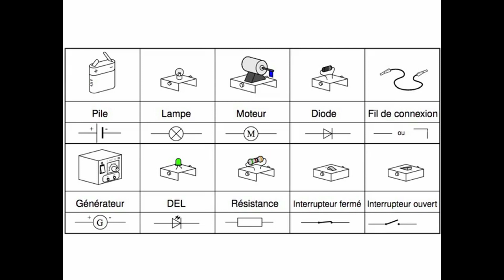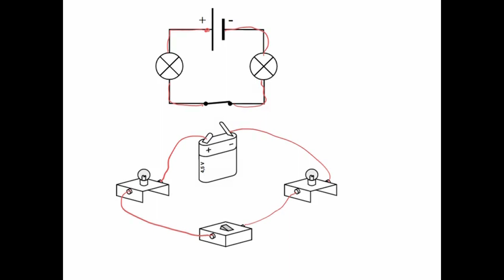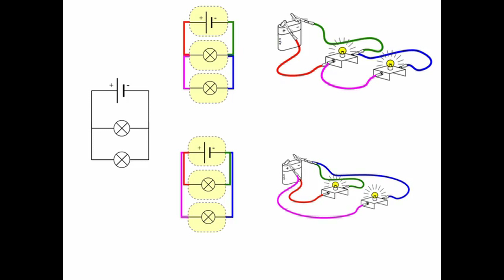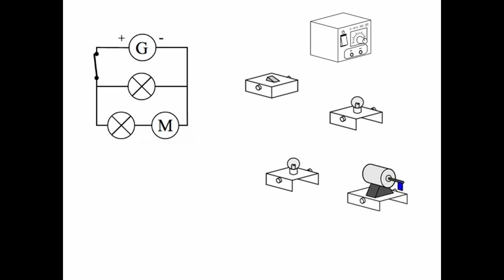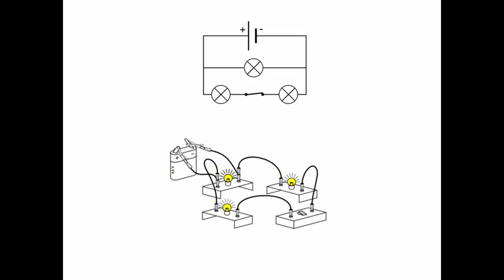Constuire un circuit à partir d'un schéma